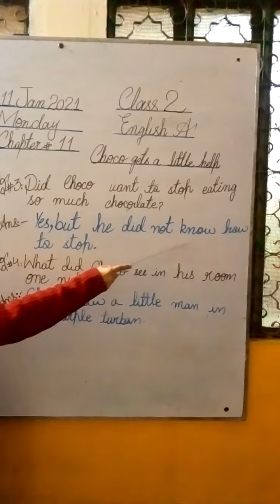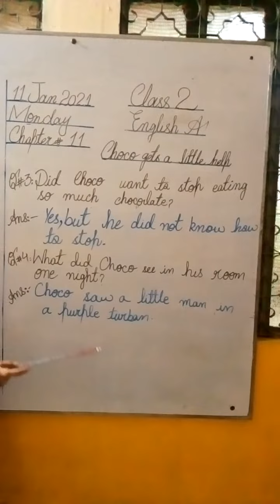Class 2|English A|Chapter 11|Question # 3 & 4| 11-1-21